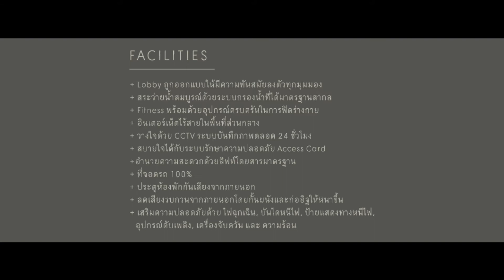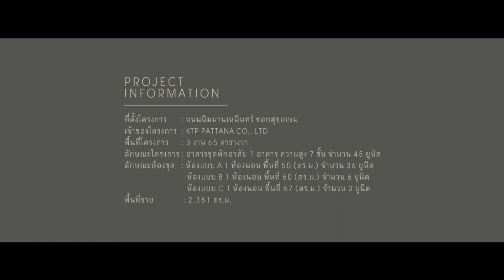N Condo Presentation 25 6 14